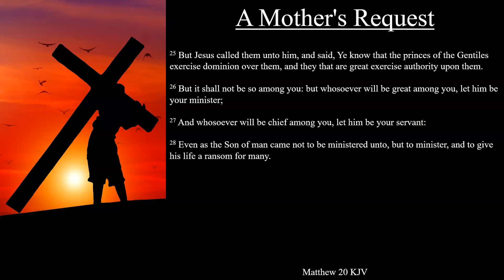Matthew 20:20-28 KJV | A Mother's Request